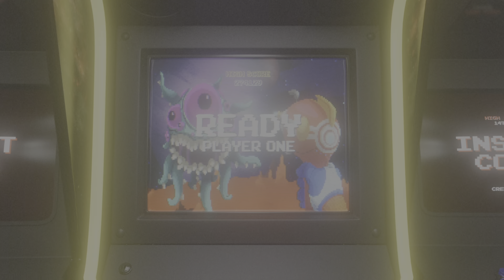This is the funniest intro I have ever heard !!! -- Guardian of the Galaxy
Wait for the end for the real punch